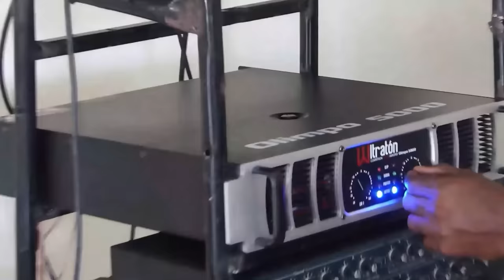Lo Último: Las Tres Razones Por Las Que Luís Abinade Sacrificó A Faride Raful -Revelación-.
Hay algo que Luís Abinader debe buscar como aclarar dentro de su partido y tiene que ver con Omar Fernández.  Acá los datos y la reflexión al respecto.

3,500 por hora. Grabación a 1080. Entrega de material editado.

 día.

5,000 por cada video no mayor a 2 minutos.